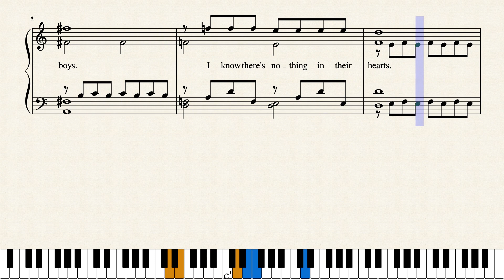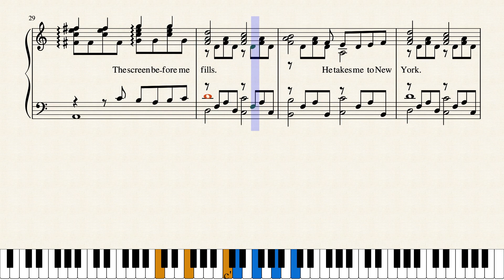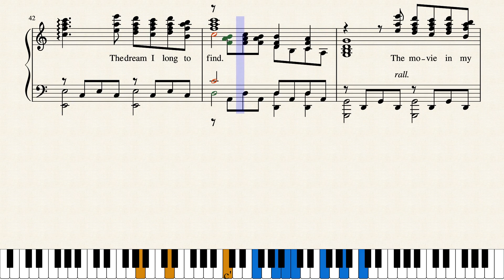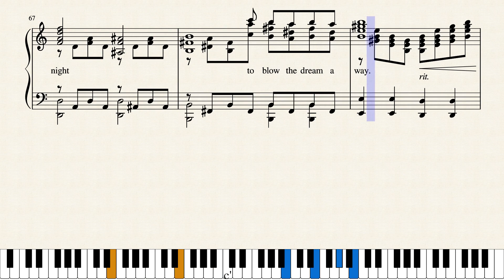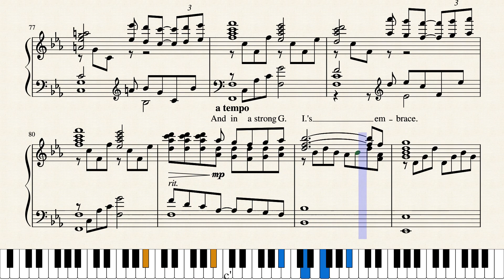The Movie In My Mind - Miss Saigon - Piano Sheets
An advanced piano arrangement of "The Movie in My Mind" from "Miss Saigon". This is based off the original London cast recording performed by Isay Alvarez as Gigi and Lea Salonga as Kim.

Lyrics by Alain Boublil & Richard Maltby Jr.